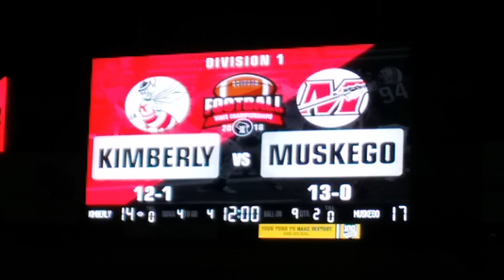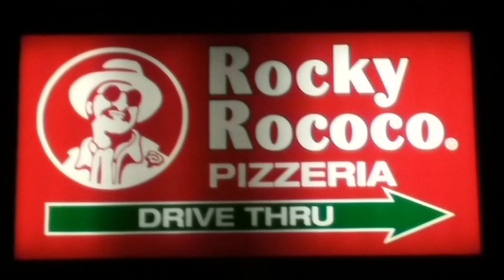Kimberly vs. Muskego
WIAA Division 1 state football championship.

The Papermakers are looking to win their sixth consecutive state championship, and eighth overall (their titles in 2013 as well as 2007 and 2008 came in Division 2) but the Warriors are the undefeated champions of the Classic 8 Conference, considered the best conference in the state.